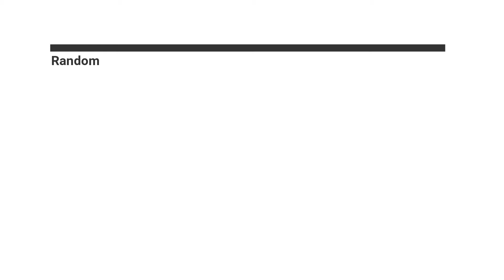Random Buses/Coaches & Mini Buses 25/06/2021